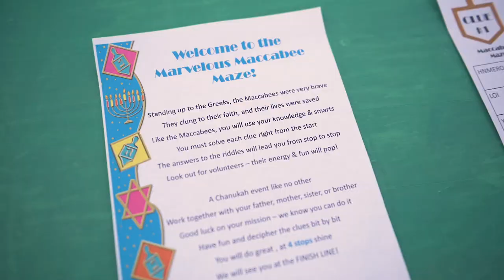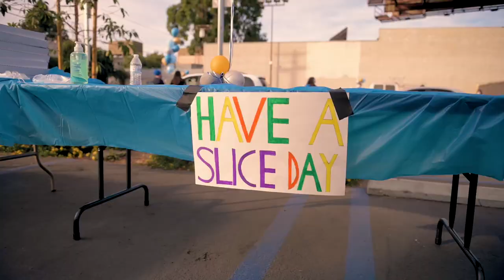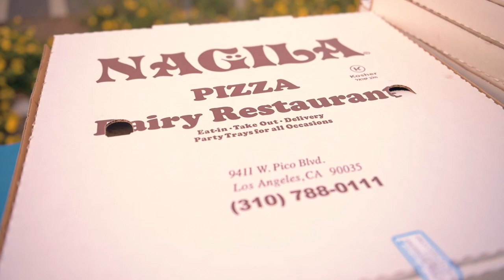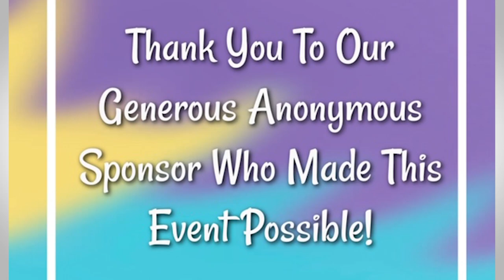Chai Lifeline West Coast Chanukah Celebration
Chai Lifeline West Coast families had lots of fun at our Drive-By Marvelous Maccabee Maze Chanukah Celebration. Everyone enjoyed the engaging activities, delicious food, and awesome prizes.